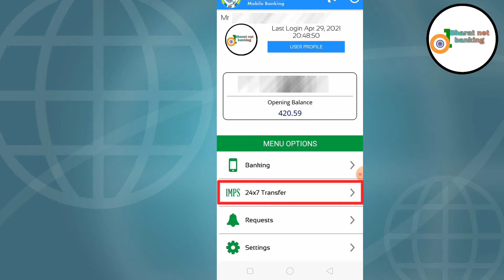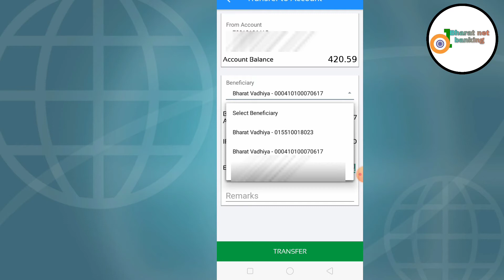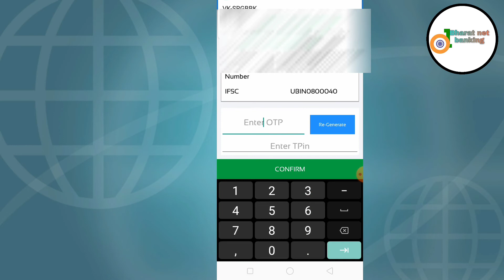How To Transfer Money From SGB Mobile banking To Other Bank IMPS Funds Transfer Full Detail Video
સૌરાષ્ટ્ર ગ્રામીણ બેંક IMPS FUNDS TRANSFER પૂરેપૂરી જાણકારી સાથે લાઈવ પ્રુફ

જો તમારું ખાતું સૌરાષ્ટ્ર ગ્રામીણ બેન્ક ની અંદર તો તમે ઓનલાઇન કઈ રીતે કોઈપણ બેન્ક પૈસા ટ્રાન્સફર કરી શકો મોબાઈલ બેન્કિંગ અંદર

SGB મોબાઇલ બેન્કિંગ મદદથી કોઈપણ બેંકમાં પૈસા ટ્રાન્સફર કરવાની સરળ રીત

How to transfer money from SGB bank account to other bank account || Online free money transfer

SGG MOBILE BANKING  To Sbi Money Transfer

SGB MOBILE BANKING To HDFC Money Transfer

SGB to UNIAN BANK money transfer

 SGB to all bank money transfer process

How to send money through SGB Mobile Banking App, saurashtra gramin bank, SGB Money transfer other account

Saurashtra gramin Bank बैंक के पैसे दूसरे खाते में कैसे transfer करें

SGB to Other Bank Account Send moneyl IMPS | Saurashtra Gramin Bank Money Transfer process

How To Transfer Money From SGB MOBILE BANKING To Other Bank